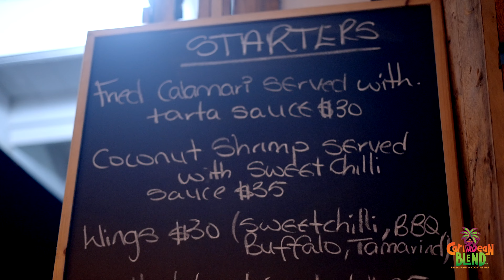Intro Caribbean Blend